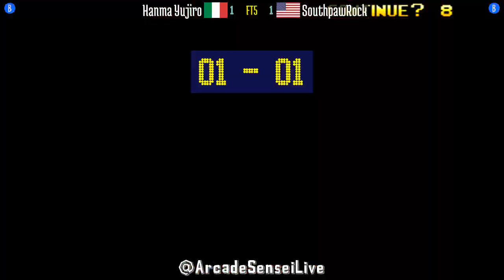FT5 @breakrev: Hanma Yujiro (IT) vs SouthpawRock (US) [Breakers Revenge Fightcade] May 19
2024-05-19: Hanma Yujiro (IT) vs SouthpawRock (US) [FT5 @ Breakers Revenge @ Fightcade]